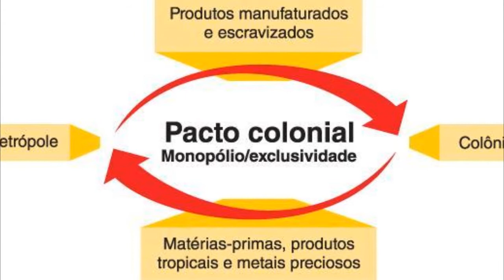A Colonização Brasileira Pt.1 (Resumo)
Críticas sugestões ou elogios deixe nos comentários pois me ajuda a melhorar meu trabalho.